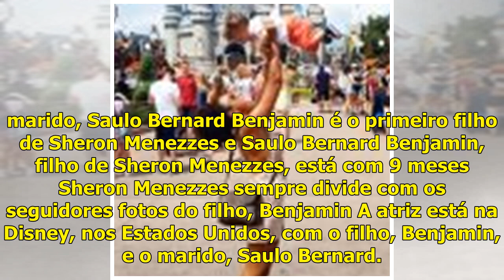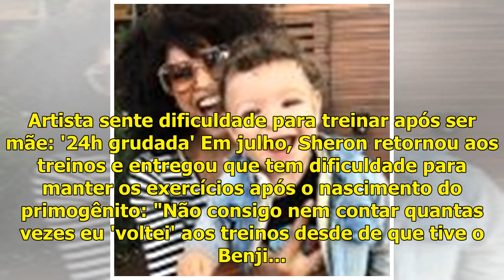Sheron Menezzes leva filho à Disney pela 1ª vez: 'Estamos aqui'. Veja fotos!